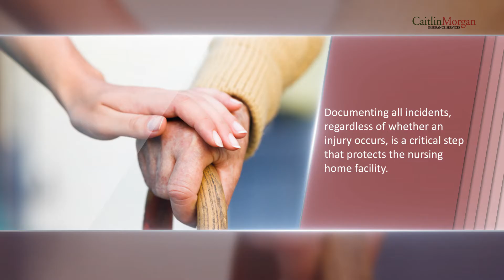Reducing Nursing Home Workers’ Comp Costs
Employees of nursing homes and personal care facilities experience some of the highest rates of on- the-job injuries. Consequently, nursing homes experience a lost workday illness and injury rate more than four times higher than that of private industry as a whole – greater than mining, construction, and manufacturing, according to the Bureau of Labor Statistics.

Why does nursing home care come with such a high injury exposure? In large part because of the manual lifting of patients that is involved; i.e., moving residents to and from bed, assisting with bathing and positioning patients in chairs. This can result in micro-injuries to the spine and trigger moderate to severe musculoskeletal disorders. These injuries, in turn, not only reap havoc on the health and earning potential of workers but also on the turnover rate and financial health of nursing home operators.

How can you help a nursing home facility reduce its Workers’ Compensation premiums and the cost of claims?  First, it’s important that when looking to place comp coverage that correct information is submitted. This means having complete and accurate classification codes for employees, correct payroll information and thorough loss history information included with an application. Second it’s important to look at the nursing home’s experience modification factor. A nursing home facility’s mod is based on the number and severity of workers’ comp claims filed. The ex-mod rate is used to gauge past injuries and potential risk to predict future losses and calculate Workers’ Comp premiums and should be examined to ensure its accuracy.

In addition, ensure that the nursing home has a safety program that is fresh and changing so that workers don’t become complacent. Also, implement a Return to Work (RTW) program. Studies cite that returning to work sooner rather than later can improve employee relations and reduce the overall cost of claims. Essentially, the longer employees sit at home, the less likely they are to return. Therefore, assist the client in developing a well-conceived RTW program that includes options for “transitional duty” in which employers adjust employees’ responsibilities temporarily as prescribed by the doctor so they can heal properly. This might involve replacing patient lifting responsibilities with less strenuous work — passing ice and water, answering calls, assisting with bathing residents, taking vital signs, folding linen and clothes, or making a safety bulletin board. These modifications are important because they keep employees in the routine of coming to work daily and give them a sense of responsibility, all while giving the employer a more active role in their recovery.

Also critical in keeping Workers’ Comp costs in line is that insureds understand the importance of reporting accidents and injuries on a timely basis. There are two components to timely reporting. First, employees must report any accident, whether it causes an injury or not, as soon as it happens. Second, management needs to document the incident immediately, and report injuries or questionable accidents to the insurance company within 24 hours. Documenting all incidents, regardless of whether an injury occurs, is a critical step that protects the nursing home facility in the event that an employee comes back days (or even weeks or months) later linking a new ailment to a past incident at work. Some injuries do manifest over time, but the best way to lower the risk of unsubstantiated claims is to document everything from the first day. In fact, numerous studies indicate that faster reporting correlates with lower claim costs because it allows the insurer to step in, investigate, and take action in a timely manner. In addition, statutory requirements necessitate prompt reporting, and in many states, failure to report work-related injuries (and deaths) can result in significant fines.

Caitlin Morgan specializes in providing Workers’ Compensation insurance to nursing homes, including offering a program designed for members of the Indiana Health Care Association (IHCA), HOPE, and Leading Age Indiana associations. We can assist you in reviewing an existing Workers’ Compensation plan, securing coverage, boosting safety plans and implementing RTW programs for your nursing home clients.